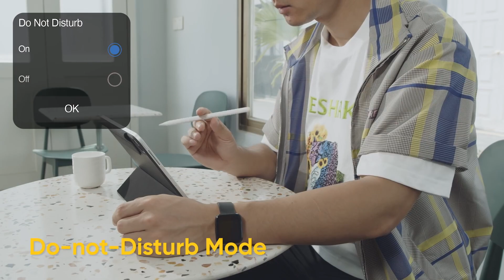Noise Colorfit Ultra | Launching | Price in india | Specification | Trailer